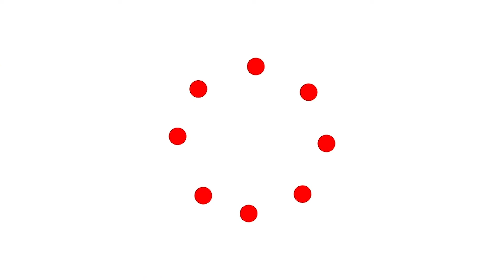Top 10 meilleurs jeux GAMECUBE, dans Hackjdid EP47, S03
Bonsoir tout le monde, marhba bikoum dans notre nouvel épisode hackjdid spécial Nintendo Gamecube, avec ses 10 meilleurs jeux, sélectionnés soigneusement par chaft.
Bonne appréciation ;)